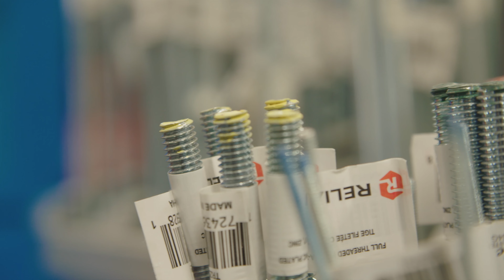2023 NACCA Awards | Kilrich Building Centres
Client: NACCA
Location: Whitehorse, Yukon
Description: Congratulations to Rob Fordham and Kilrich Building Centres on being awarded the Indigenous Community Business Award of Excellence!
Aspen has been honoured to provide video production services to many indigenous organizations across Canada. From award videos to promotional videos to event services, we cover it all!